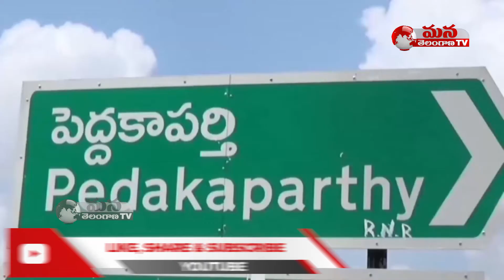BJP Party President Bandi Sanjay Slams CM KCR Ruling Government as Dictator | Mana Telangana TV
TS BJP Party President Bandi Sanjay criticized CM KCR ruling the government as dictator.Willing he is giving more support to MIM. Watch Mana Telangana TV,  the 24/7 Telugu news channel dedicated to delivering breaking news, live reports, exclusive interviews, sports, weather, entertainment, business updates and current affairs. Get More Updates from AP & Telangana.